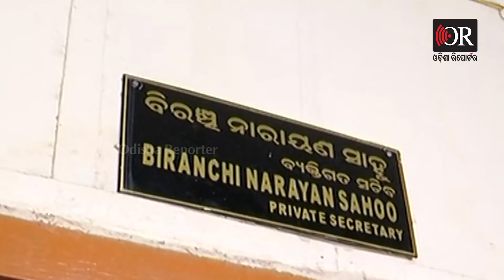ଷ୍ଟାଫ୍ ସିଲେକ୍ସନ କାର୍ଯ୍ୟାଳୟରେ ଭିଜିଲାନ୍ସ | Odisha Reporter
ଭୁବନେଶ୍ବର  ossc ଅଫିସ୍ ରେ ଭିଜିଲାନ୍ସର ଚଢ଼ାଉ କରିଛି।  ଓଡ଼ିଶା ଷ୍ଟାଫ୍ ସିଲେକ୍ସନ ଅଫିସ୍ରେ 2ଜଣ ଭିଜିଲାନ୍ସ ଅଧିକାରୀ ପହଞ୍ଚି ଖୋଳତାଡ଼ ଆରମ୍ଭ କରିଛନ୍ତି।  ବିଭିନ୍ନ କାଗଜପତ୍ର ଯାଞ୍ଚ କରିବା ସହ ତଥ୍ୟ ସଂଗ୍ରହ କରୁଥିବା ଜଣାପଡିଛି।